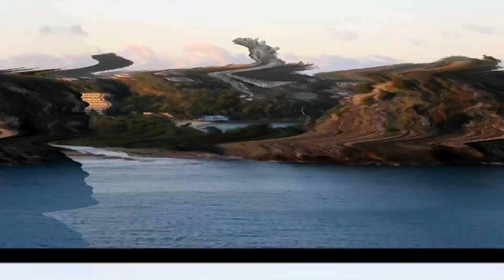Real Godzilla sighting Israel country in middle east - גודזילה ישראל